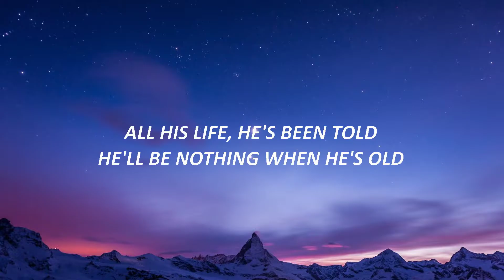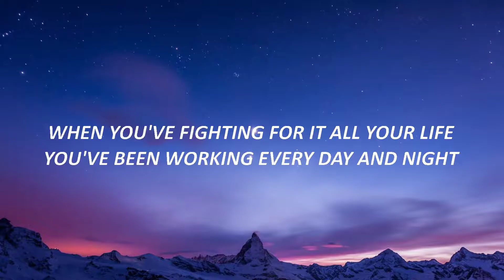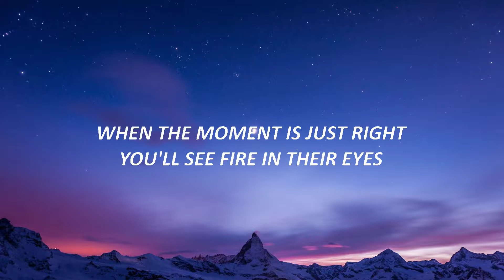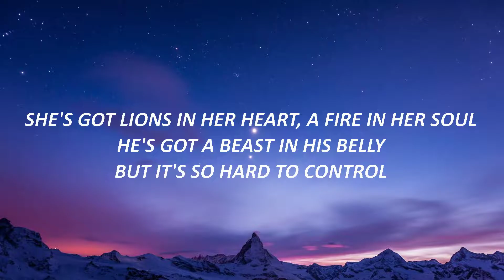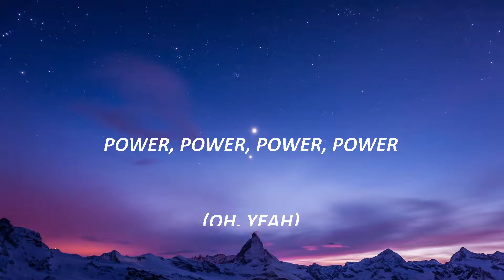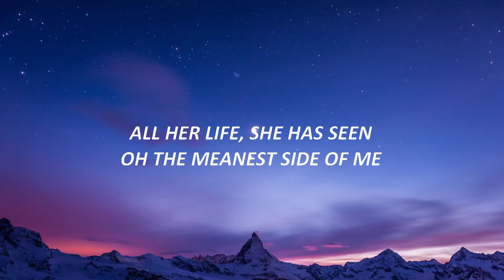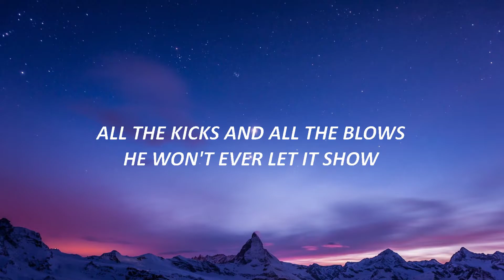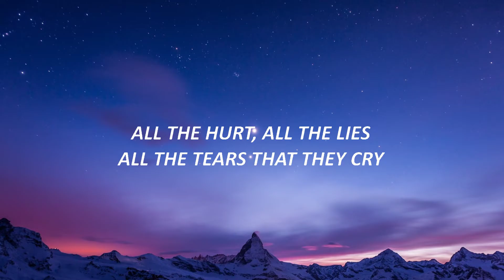The Script - Superheroes (Lyrics)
🎤 Lyrics:

[Verse 1]
All her life, she has seen
Oh the meanest side of me
They took away the prophet's dream
For a profit on the street
Now she's stronger than you know
A heart of steel starts to grow
All his life, he's been told
He'll be nothing when he's old
All the kicks and all the blows
He won't ever let it show
Because he's stronger than you know

[Chorus]
When you've been fighting for it all your life
You've been struggling to make things right
That’s a how a superhero learns to fly
(Every day, every hour, turn that pain into power)
When you've fighting for it all your life
You've been working every day and night

[Verse 2]
All the hurt, all the lies
All the tears that they cry
When the moment is just right
You'll see fire in their eyes
Because they're stronger than you know

[Bridge]
She's got lions in her heart, a fire in her soul
He's got a beast in his belly, but it's so hard to control
Cause they've taken too much hits take it blow by blow
Now light a match, stand back, watch them explode